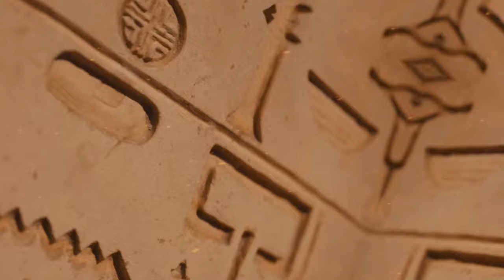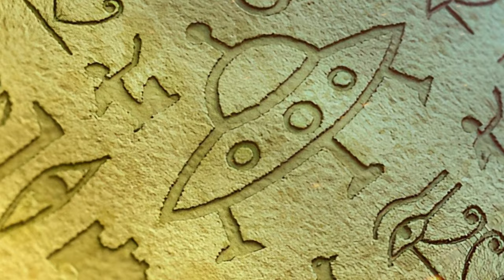The Anunnaki: Did They Create Humanity?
Welcome back to Celestial Chronicles! In this episode, we explore the captivating mystery of the Anunnaki. Were they the ancient gods who created humanity, or is their story a blend of myth and legend? Join us as we dive deep into ancient texts, examine archaeological evidence, and unravel the theories surrounding these enigmatic beings.

We'll discuss their origins, their potential role in the birth of civilization, and their influence on religions worldwide. Share your thoughts and theories in the comments below!